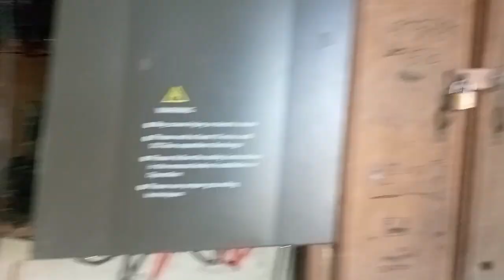Malik chand ke bal gae|| nhaion ke hat lag gea💇‍♀️💇‍♀️